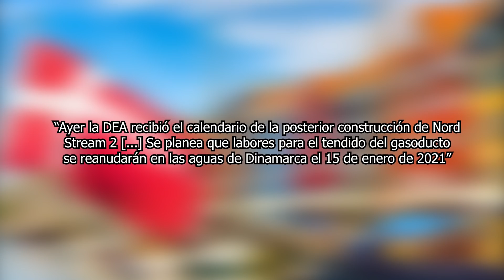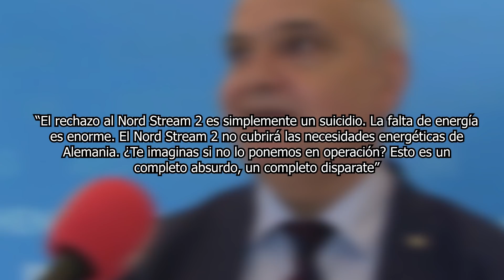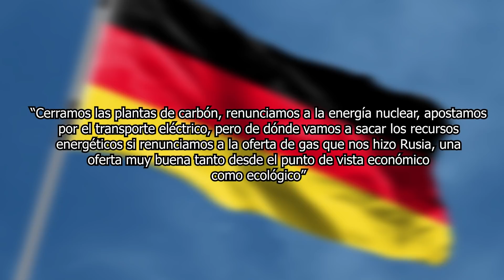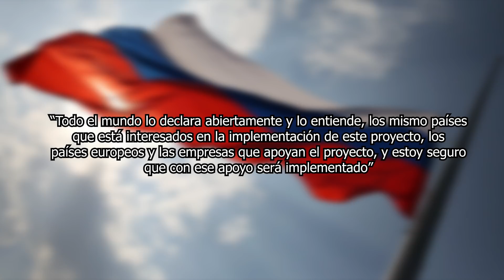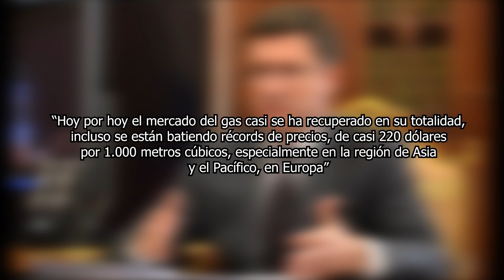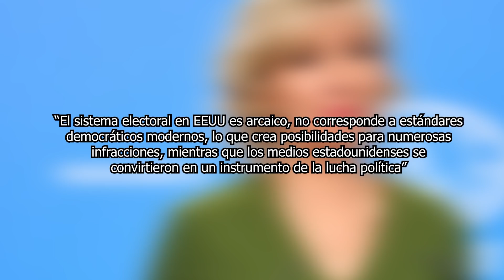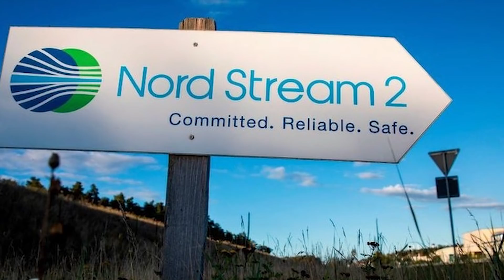DINAMARCA LE ABRE LAS PUERTAS A RUSIA! (y desobedece a USA)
¿Qué opinas de esta estrategia?